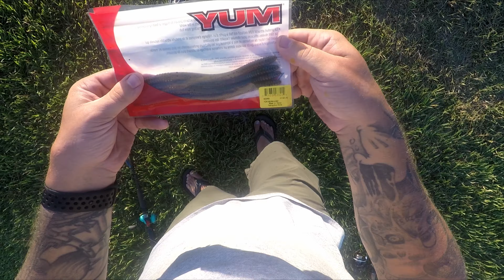Unbelievable Day: Catching Bass on Just One Lure!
Join me for an epic fishing adventure as I put one lure to the ultimate test! In this video, watch as I catch an astonishing number of bass using a single bait. I’ll share tips and tricks on how to make the most of your time on the water, plus some exciting moments you won't want to miss. Whether you're a seasoned angler or just starting out, this is a must-watch for anyone looking to up their fishing game. 🎣🔥